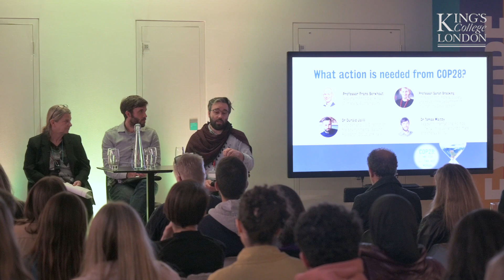The 'COP28: Time for Action not Words' event hosted by the Faculty of Social Science & Public Policy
The Faculty of Social Science & Public Policy at King's College London hosted an event in the run up to COP28 looking at what key actions would be needed from the global meeting. The event also featured interactive activities, visual exhibitions, films and art to showcase research from across the faculty around climate change.